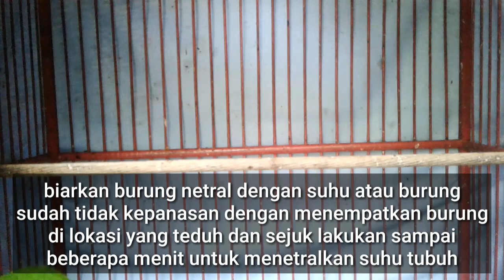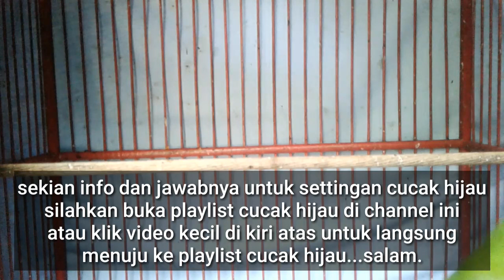Apa Saja Yang Perlu Di Lakukan Setelah Sauna Untuk Cucak Hijau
apa saja yang perlu dilakukan setelah sauna untuk cucak hijau khususnya sauna untuk gacor rumahan dan gacor untuk lomba